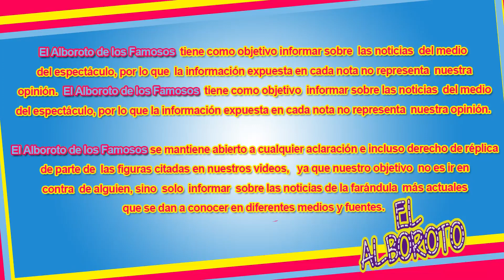Lolita Ayala es aIbureada por Yolanda Andrade en television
Lolita Ayala es aIbureada por Yolanda Andrade en televisión